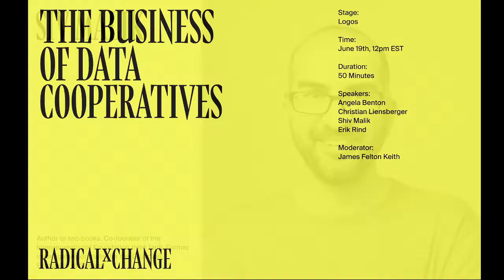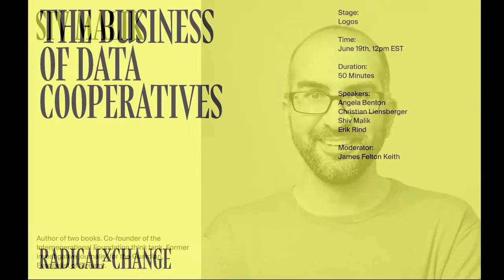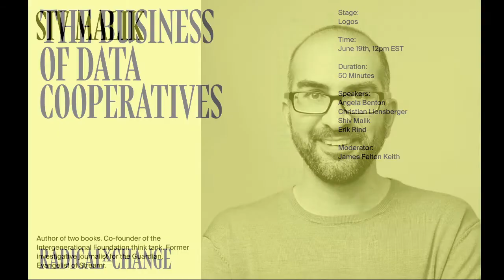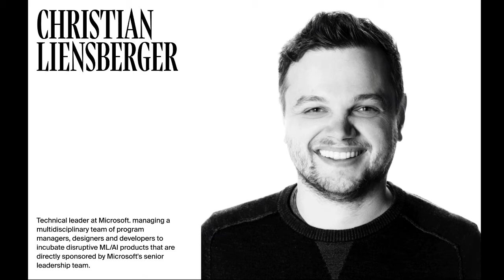The Business of Data Cooperatives - Benton, Liensberger, Malik, Rind, Felton-Keith - RxC 2020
This panel will present a conversation among several people who are leading data coops/data unions in the real world. Their business models differ in significant ways, but all share the motivation of transferring power away from a few large corporations and to regular people who produce valuable data.

Angela Benton
Founder and Chief Executive Officer • Streamlytics
Angela Benton is the Founder and Chief Executive Officer of Streamlytics, which helps everyday people and companies ethically access consumer data streams while helping them own their data in the process. Prior to her role at Streamlytics she founded the first accelerator for minorities globally in 2011, NewME was acquired in December 2018

Shiv Malik
Head of Growth • Streamr
Shiv Malik is the author of two books, the co-founder of the Intergenerational Foundation think tank, and a former investigative journalist for the Guardian. He currently evanglises about a new decentralised data economy for the open source project Streamr and is completely psyched about bringing data unions to the world.

Erik Rind
CEO • ImagineBC
Erik Rind is the CEO of ImagineBC and an expert in understanding the largely untapped potential that Blockchain and AI technologies bring forward in order to help secure user’s data. He has had significant exposure to writing software in the HCM space and is in the position to bring these skills to his new company.
Erik graduated from George Washington University in 1983 with a B.A. in History.

Christian Liensberger
Principal PM Manager & Advisor to the CTO • Microsoft
Christian is a seasoned technical leader at Microsoft. This includes a set of key cross-company initiatives & projects to evolve the approach to ML/AI & data at Microsoft and throughout the industry.

James Felton Keith (Moderator)
First Black Queer For US Congress, President • The Data Union
James Felton Keith, affectionately known as JFK, is an award-winning engineer and author who was the first Black member of the LGBTQ community to run for federal office in the USA via Congress. As an author and ethnographer of technology, he defined data as a natural resource. He is currently President of The Data Union and an editor of the Anthem Press Ethics of Personal Data Collection series. His core philosophy is Inclusionism and he hosts the WHCR 90.3FM radio show with that title on Sundays from Harlem, NYC.